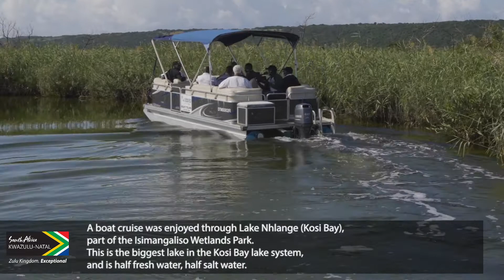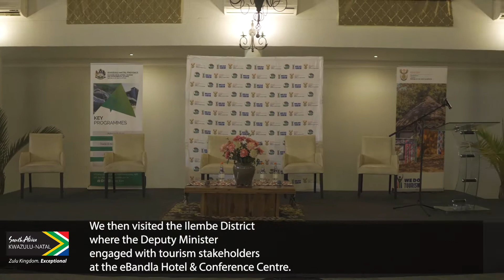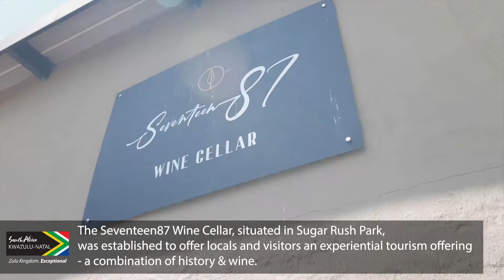The Deputy Minister of Tourism visits the Umkhanyakude & Ilembe District, KwaZulu-Natal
The Deputy Minister of Tourism, Honorable F.A. Mahlalela, along with our MEC for EDTEA, Honorable R. Pillay, visited the Umkanyakude District and engaged with tourism stakeholders at Kosi Bay Lodge.

The purpose of this engagement was to address any concerns that the stakeholders had, and to update them on efforts by Government to assist the tourism sector post Covid-19.

A boat cruise was enjoyed through Lake Nhlange (Kosi Bay), part of the Isimangaliso Wetlands Park. This is the biggest lake in the Kosi Bay lake system, and is half fresh water, half salt water.

It was also interesting to see the fish traps made by the local Thonga people who have practiced this type of fishing for over 700 years.

Kosi Bay Mouth is famous for kayaking and snorkeling and makes for an authentic experience!

Utshwayelo Lodge is a proud community project, a lodge situated at the entrance to the Isimangaliso Wetlands Park and Kosi Bay Mouth, a UNESCO World Heritage Site.

This lodge/camp was started by the local community in 1990 with grants from KZN Tourism and the National Lotto.

The land on which it is built is owned by the local community, and all employees belong to the local community, upskilling and enriching the locals.
We then visited the Ilembe District where the Deputy Minister engaged with tourism stakeholders at the eBandla Hotel & Conference Centre.

Beneficiaries of the National Tourism Relief Fund shared their stories, which gave us some positive insight into the efforts from Government.
The Deputy Minister then visited Fairmont Zimbali Resort, a resort that was placed in business rescue during the national lockdown.

There have been numerous efforts from the likes of Enterprise Ilembe, Tourism KwaZulu-Natal, Investment KwaZulu-Natal & the Management of Fairmont Zimbali to assist with the business rescue.

Visiting the Albert Luthuli Museum, where Luthuli was confined for several years whilst under ban allowed us to celebrate and admire the values, philosophies and legacy of the late Chief Albert Luthuli.
The Seventeen87 Wine Cellar, situated in Sugar Rush Park, was established to offer locals and visitors and experiential tourism offering- a combination of history & wine.

The Cellar is a small and intimate setting, where you can sample and purchase local wines form the Seventeen87 brand, as well as other local brands.